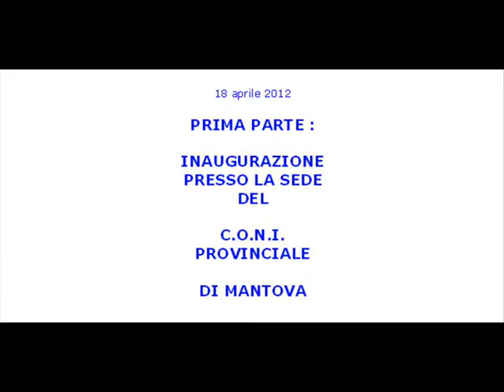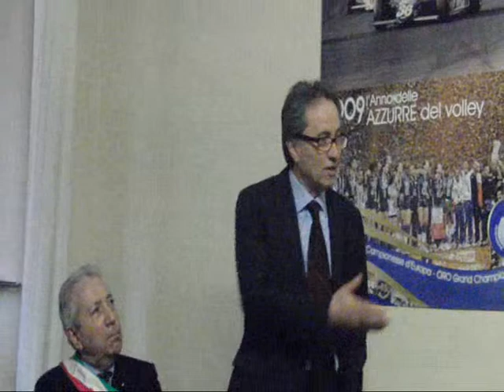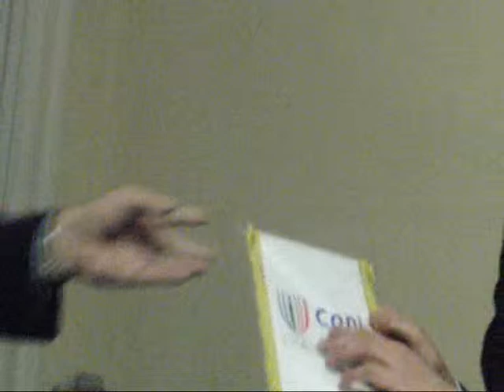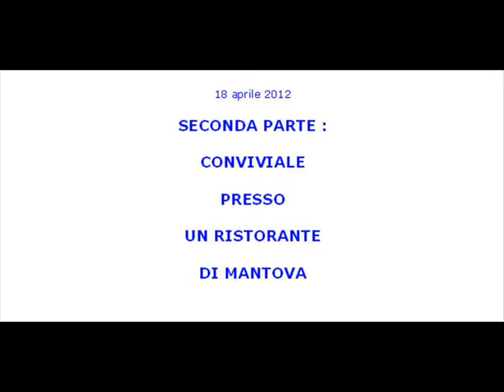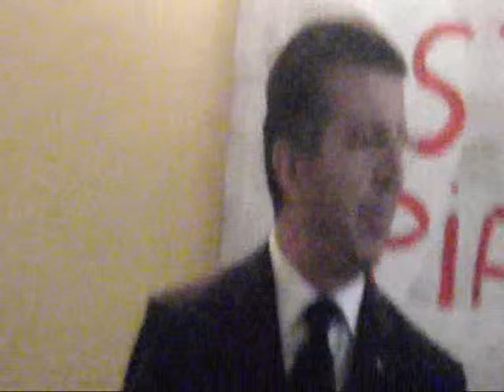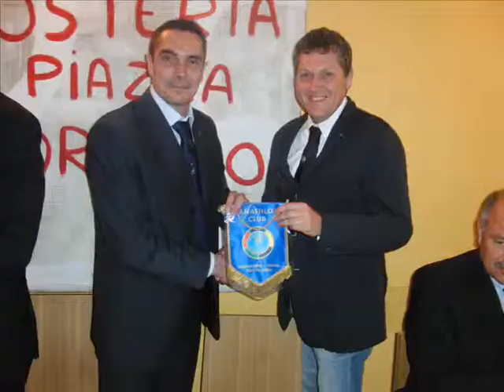Inaugurazione del Panathlon Club Mantova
Mantova, 18 aprile 2012. Cerimonia di inaugurazione del Panathlon Club Mantova presso la sede del C.O.N.I. provinciale